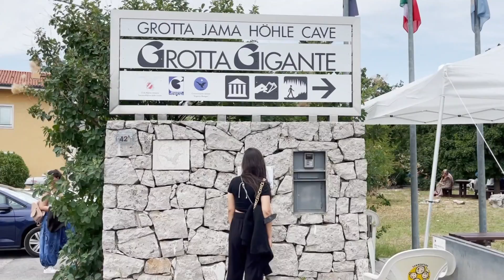Trieste (Northern part of Italy) ah kan nufa in Part II